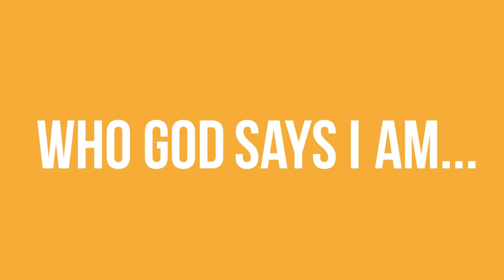CCM14: Love not Lust (Family Conference) - Trailer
POJ CCM presents Love not Lust Conference, with guest speaker Dr. Andik Wijaya. JoyMedia Melbourne